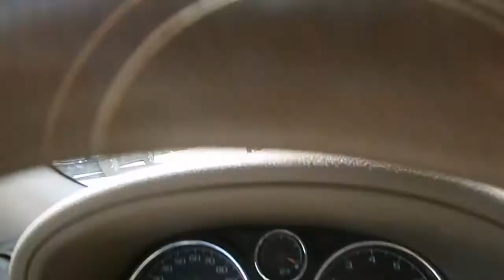The Fault in Our Stars Adventure!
Sorry this is a week late. Been busy, yadda yadda yadda.

But this is my experience of reading The Fault in Our Stars by John Green and then seeing the movie.

I recommend both.